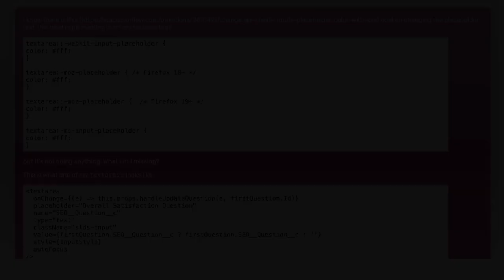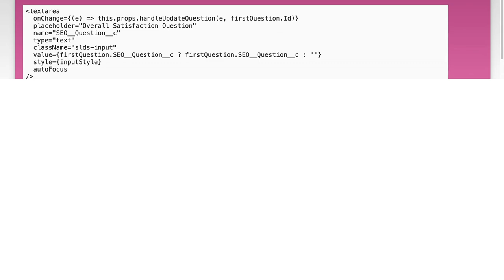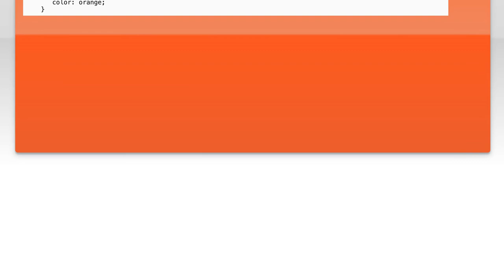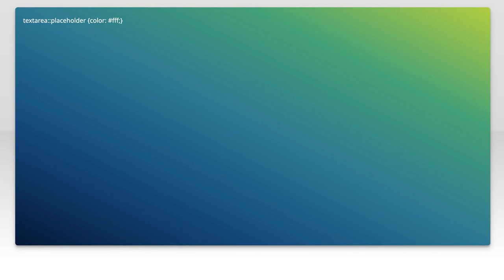change placeholder text color of textarea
html: change placeholder text color of textarea